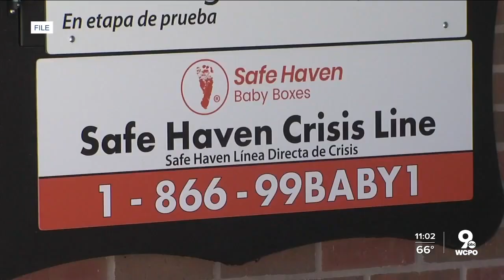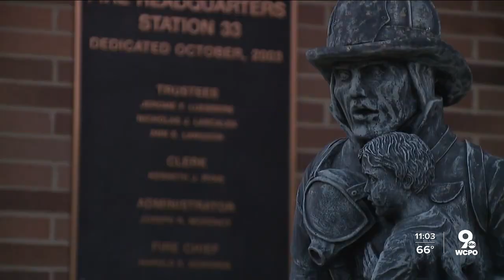Second area safe haven baby box to be installed in Delhi Twp.